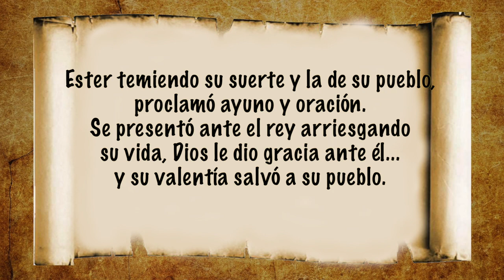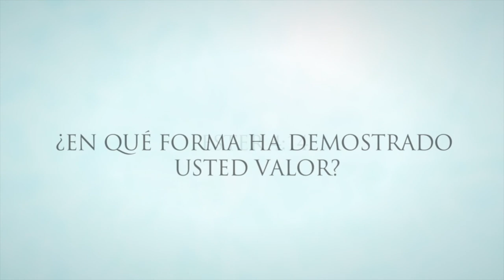Valientes como Ester